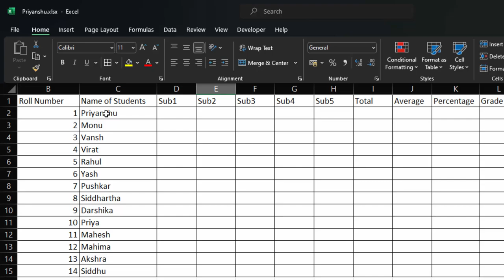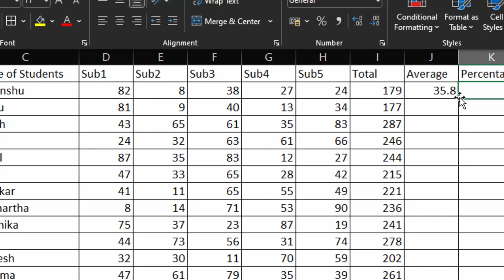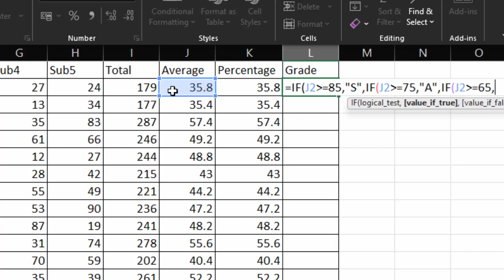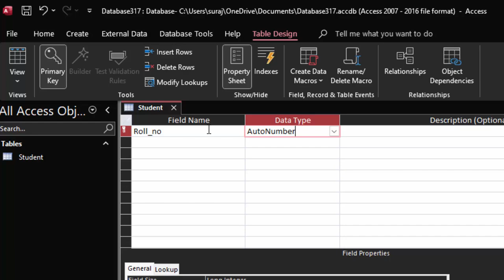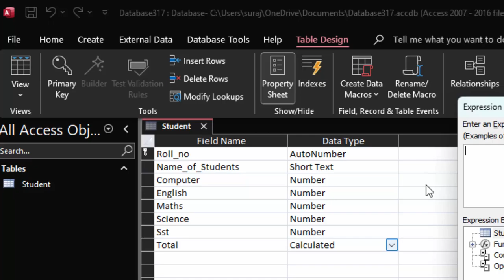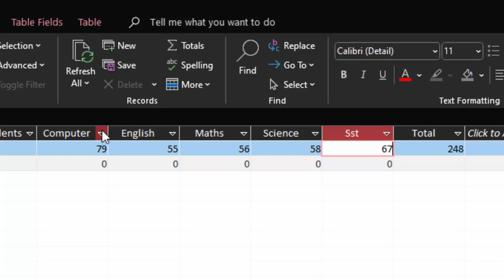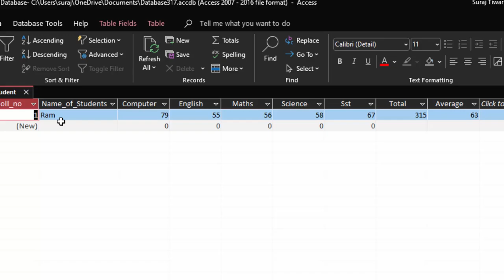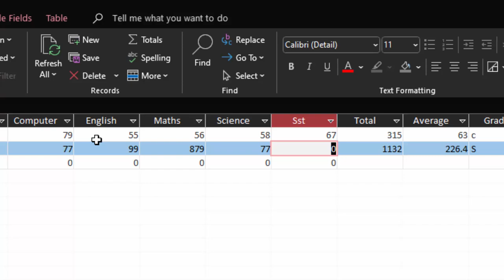How to create Marksheet in Excel vs Microsoft Access@COMPUTEREXCELSOLUTION